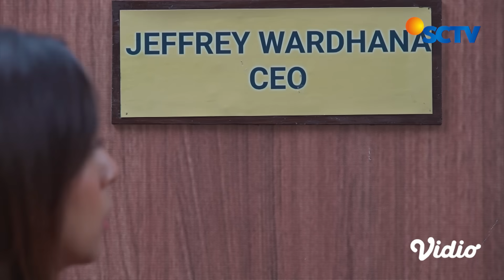Why?! Jeffrey Menolak Pijatan Novia | Takdir Cinta Yang Kupilih - Episode 516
Takdir Cinta Yang Kupilih Episode 516, tayang 7 Desember 2023. Novia habis ngajar ke kantor Jeffrey. Sedangkan Jeffrey masih mikir kenapa orang di makam menyebut nama Novia. Jeffrey yang pikirannya kalut jadi sengit ke Novia dan suruh Novia pulang.

Saksikan sinetron SCTV Takdir Cinta Yang Kupilih atau TCYK setiap hari pukul 19.40 WIB bersama Alisia Rininta, Randy Pangalila, Jonathan Frizzy, Dinda Kirana, Miller Khan, Dea Lestari, Havizah Devi.